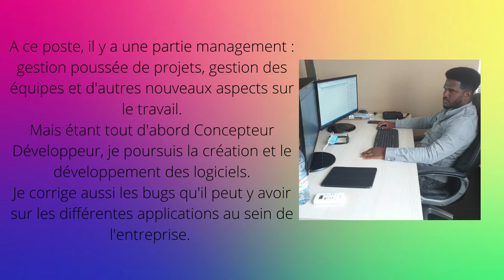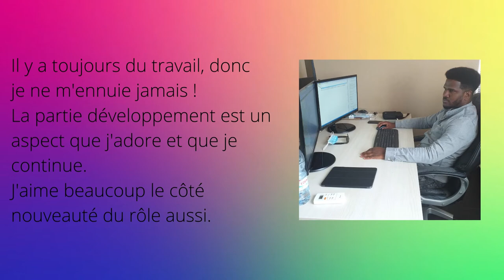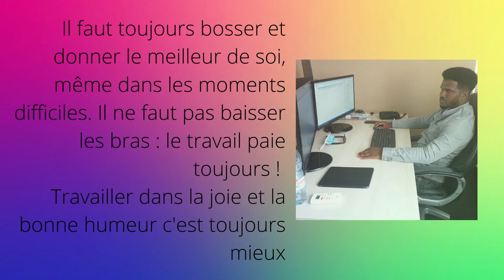Portrait - Gilles, Responsable Technique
Depuis son dernier portrait, Gilles a changé de poste. Il nous parle de ses nouvelles attributions et fait un retour sur les années passées chez WILLOW.